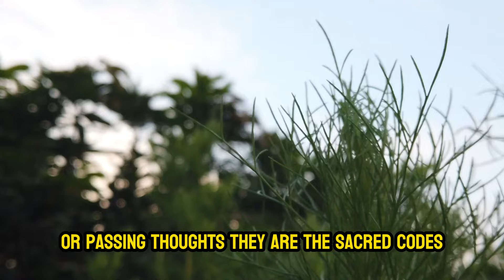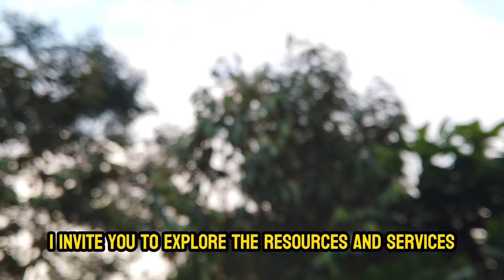Listen to Your Soul - 10 Signs Your Higher Self Is Trying to Reach You! | Awakening | Spirituality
Listen to Your Soul - 10 Signs Your Higher Self Is Trying to Reach You! | Awakening | Spirituality | Chosen Ones